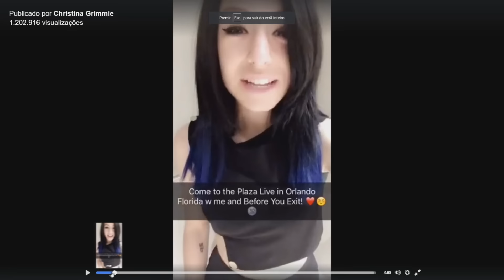CANTORA É MORTA EM CONCERTO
Nome do Jogo - Dirty Bomb